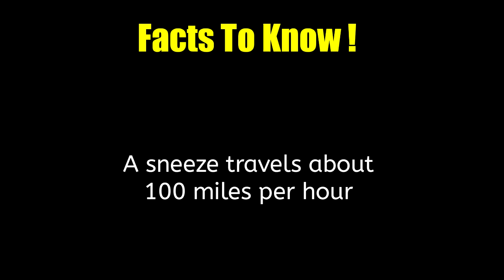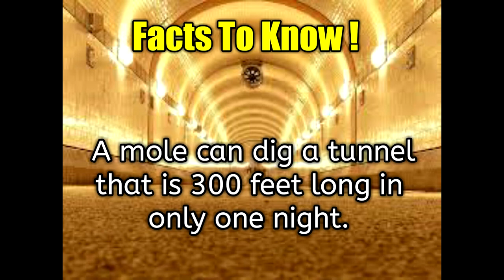fact to know #2 || FACTS TO KNOW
hello,friends welcome to my new video about facts